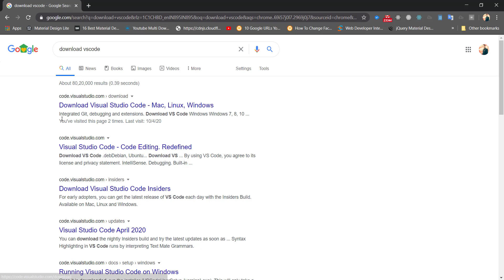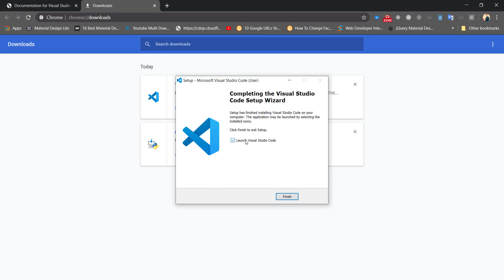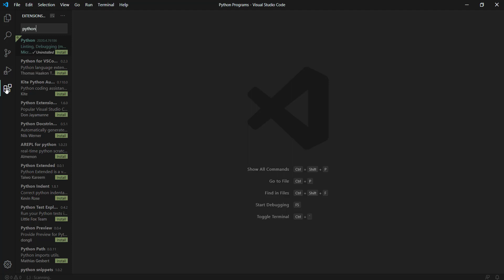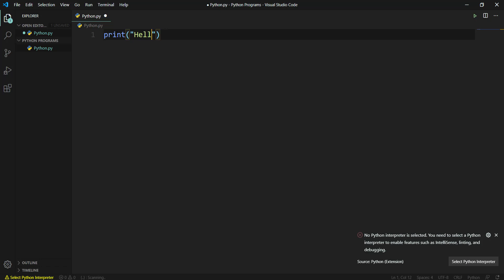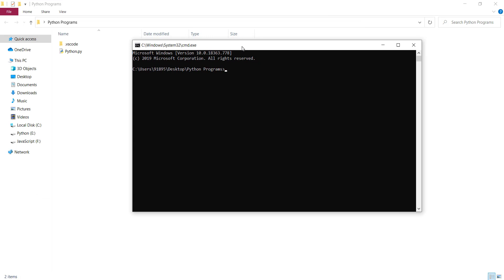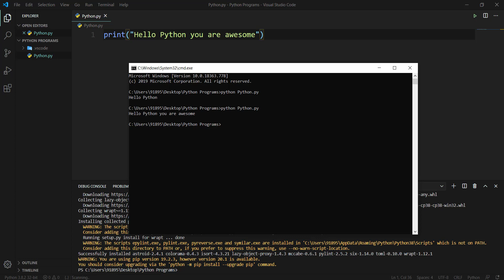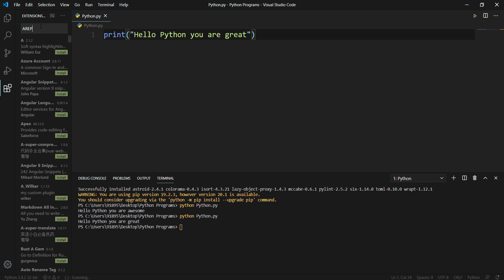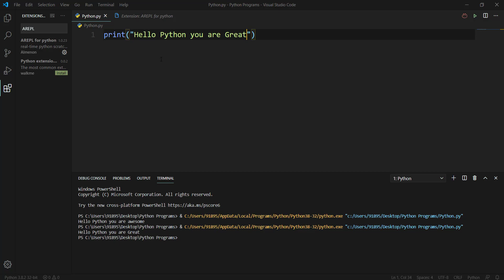Tutorial 5 Installing VSCode for Python | Hindi | LEARN2EARN LABS by Rohit Singh